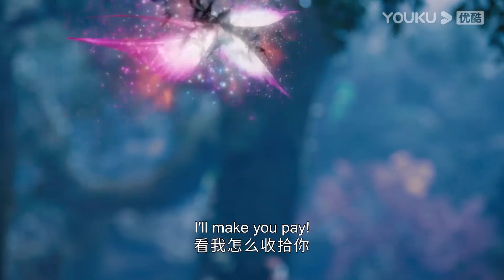【HIGHLIGHT】荧惑要亲天曜？雁回为守护天曜清白晕倒！| 护心 Back From The Brink | 侯明昊/周也 | 优酷 YOUKU